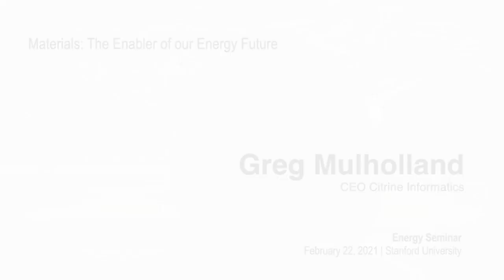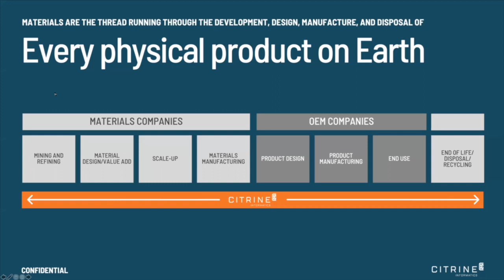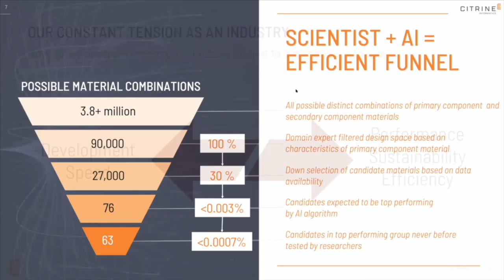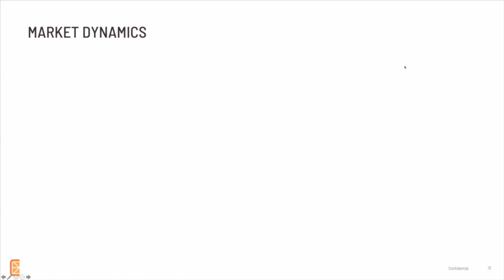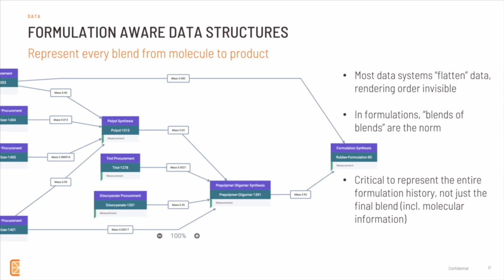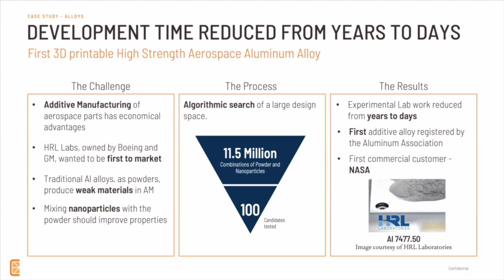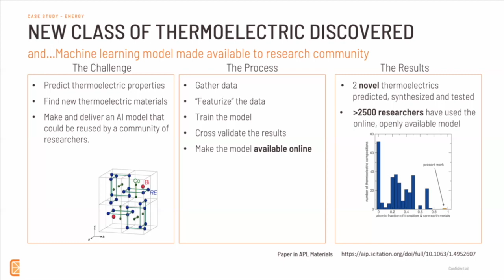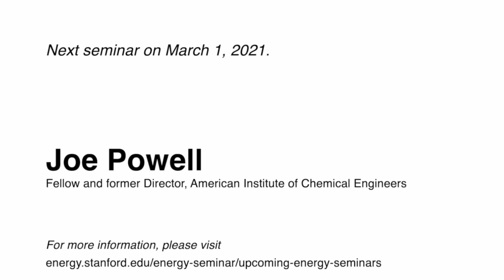Using AI for Materials Engineering | Greg Mulholland | Energy Seminar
Greg Mulholland is the CEO and cofounder of Citrine Informatics, which builds software to help materials scientists, chemists, and product designers discover, manufacture, and design with advanced materials in 90% less time than with traditional approaches.

He is an internationally recognized materials technology leader with invitations to speak at global conferences on six continents, chaired a session entitled "Big Data and AI for Materials Efficiency" at the 2018 World Materials Forum, was named a World Economic Forum Technology Pioneer in 2017, a member of the World Economic Forum Future of Production Working Group, and was named to the Forbes 30 Under 30 list in 2015. He holds an MBA from Stanford Graduate School of Business, an MPhil in Materials Science from Cambridge University, and Bachelors of Science in Electrical and Computer Engineering from NC State University, where he was a Park Scholar.